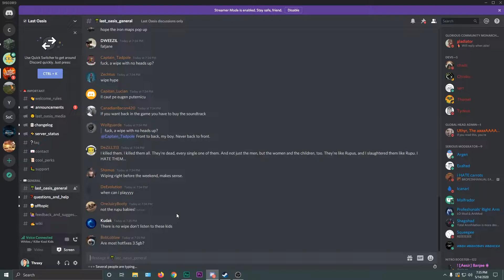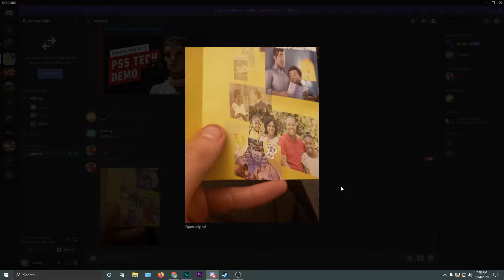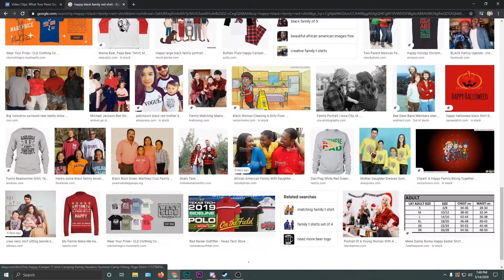Servers are "Fixed" - Last Oasis